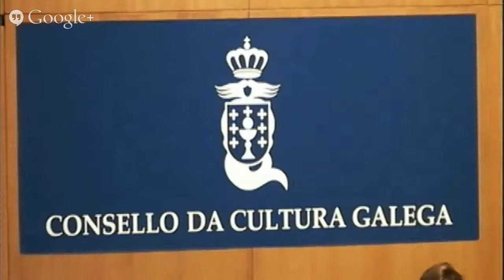Xornadas Lino Novás Calvo. 2